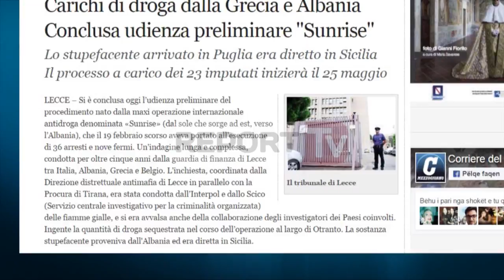Vrasja e Mehmetit e tritoli për Brahimajn, 'lidhja' mes atentateve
Vrasja e Elidon Mehmetit me 15 plumba mbrëmjen e djeshme në Vlorë dhe atentati ndaj Bashkim Brahimajt po në Vlorë, duket se kanë lidhje me njëra-tjetrën si ngjarje.

Kjo për faktin se djali i xhaxhit të Elidon Mehmetit, Ilir Mehmeti është arrestuar në shkurt të 2011-ës bashkë me Isuf Brahimajn, vëllai e Bashkim Brahimajt.

Të dy janë arrestuar pasi kishin krijuar një organizatë që merrej me shitjen e drogës në Leçe. Atyre iu është gjetur në atë kohë 300 kg marijuanë dhe 10 kg heroinë dhe i gjithë grupi përbëhej nga 21 persona.

Në vitin 2014-të është vrarë Isuf Brahimi, ndërkohë që ndaj vëllait të tij është bërë 3 herë atentat me eksploziv.